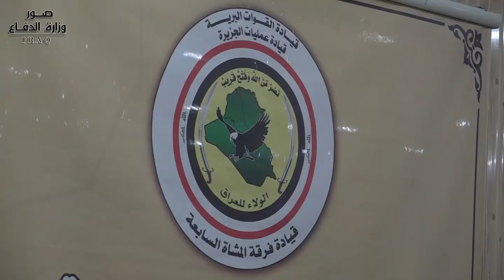فرقة المشاة السابعة تعقد مؤتمر امني موسع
عقد في مقر فرقة المشاة السابعة مؤتمر امني بحضور قائد عمليات الجزيرة وقائد الفرقة السابعة وعدد كبير من مدراء الدوائر الأمنية والخدمية وشيوخ ووجهاء مناطق غرب الانبار.
وتناول المؤتمر عدد من القضايا الأمنية والخدمية وكيفية ملاحقة الخلايا النائمة وملاحقة الفارين من الدواعش الإرهابيين لي الصحراء، والتركيز على الجانب الاستخباراتي وكيفية تقديم المعلومة التي تخدم القوات الأمنية في إلقاء القبض على المطلوبين للقانون.
واتفق المؤتمرون على إن الأمن يأتي بالدرجة الأساس وتقديم مصلحة البلد فوق المصالح الشخصية والعمل معاً لمحاربة فكر داعش المتطرف وترسيخ روح المحبة والوئام بين المواطنين ورجال الأمن.